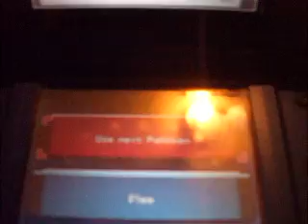Shiny Giratina Encounter! (Platinum#2) 100% legit!!!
Close to 7 days(almost a week), shiny Giratina appeared at 1 something in the morning, shocked that it appeared sooner than I thought. oh, the shiny Bronzong was from my Pearl, well EV trained, just to let ya know. =p
My Golduck had Choice Specs and reason I used defog on Giratina, was that Bronzong's Hypnosis will always hit Giratina due to it's evasion falling.
You'll see the nature in the video..  won't spoil it. :D
IVs
18-19/0-2/9-11/26-27/22-23/16-17
Not bad..  speed is meh.. but still happy. :)